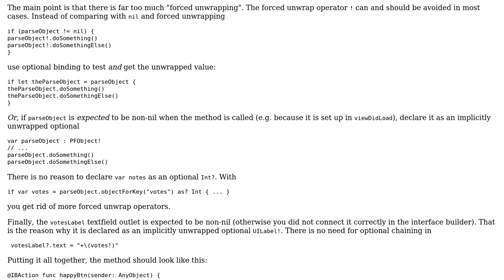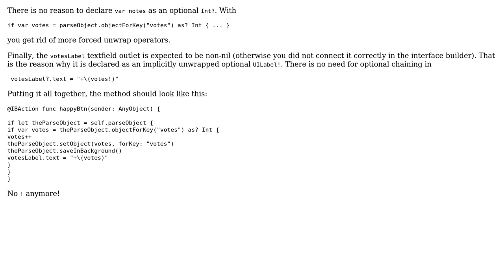Optimize Data Sending/Querying to Parse Swift iOS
With thanks & praise to God, and with thanks to the many people who have made this project possible! | Content (except music & images) licensed under CC BY-SA | Music | Images & others | With thanks to user Mast user Martin R user Lukesivi and the Stack Exchange Network Trademarks are property of their respective owners. You are responsible for your own actions.